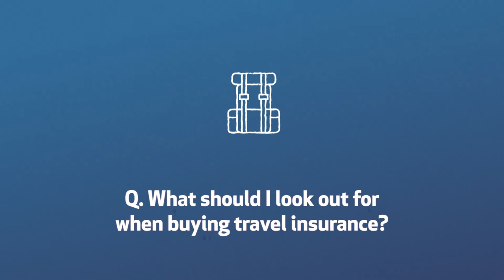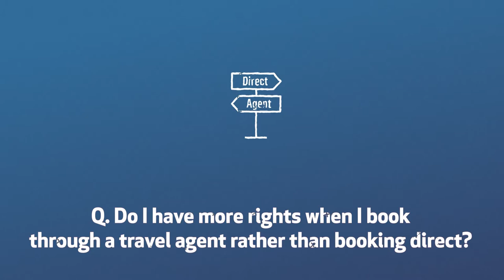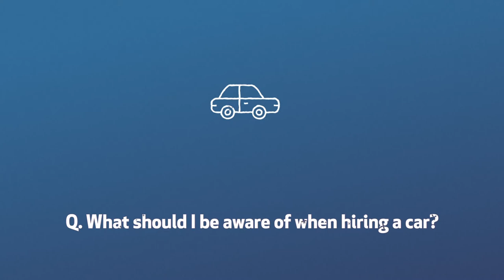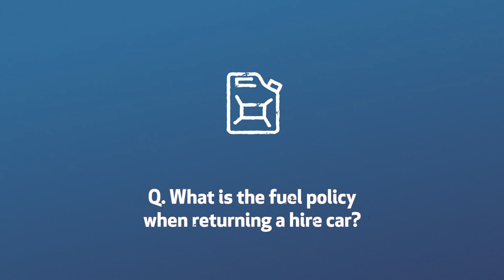Know your rights when travelling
We look forward to our holiday in the sun all year, so we want to make sure it all goes according to plan.